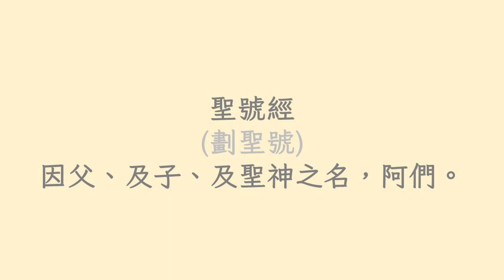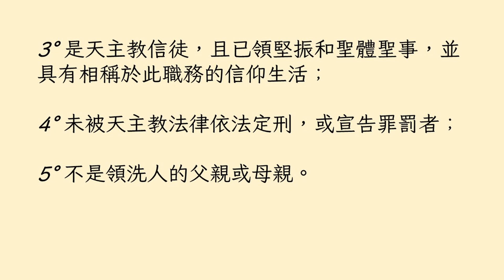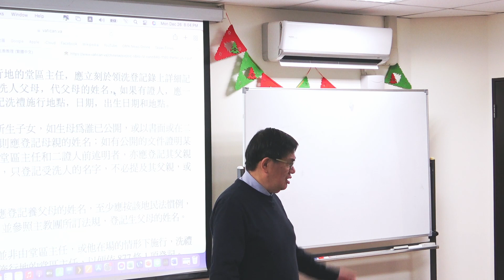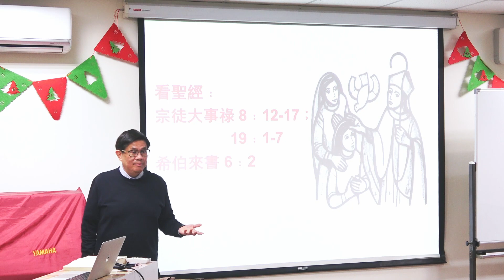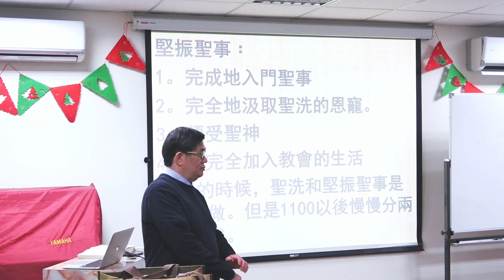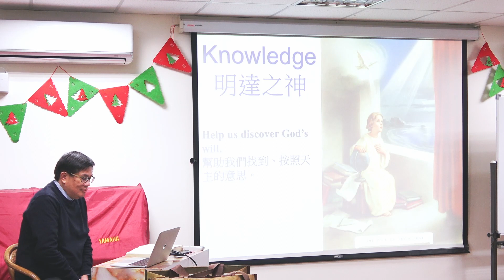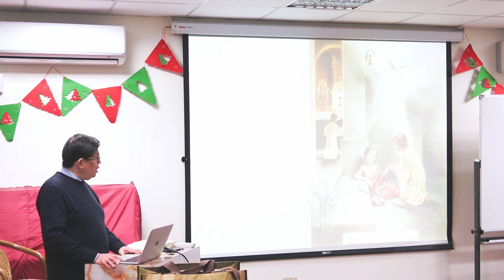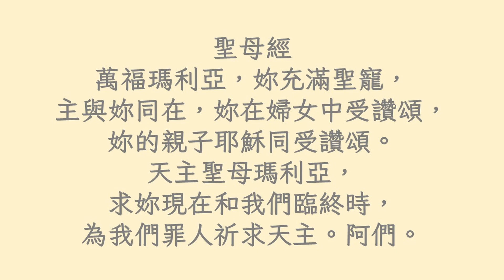簡安德神父慕道班課程14：【教會內的成年禮：堅振聖事】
聖神七恩：智慧、超見、明達、聰敏、剛毅、孝愛、敬畏天主。領受聖神七恩能使我們的教友生活成長茁壯、更加滿全。